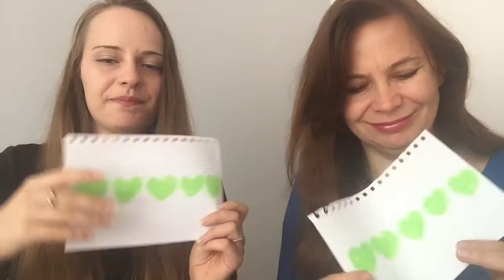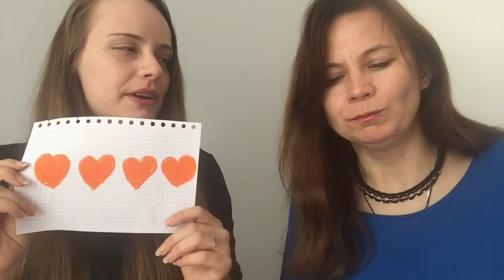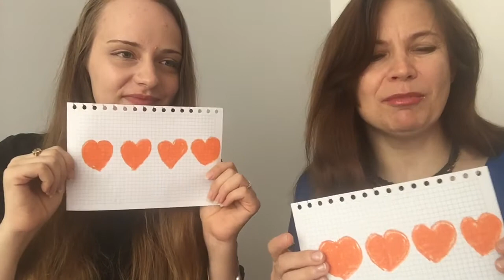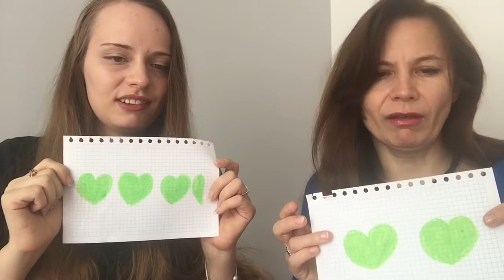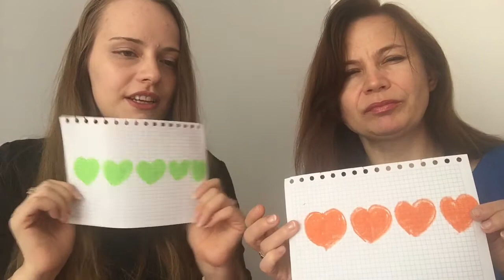TEST:Azjatyckie Słodycze Cz.2 z gościem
Testujemy Japońskie czekoladki, Pocky z Tajlandii, Tajwańskie Chipsy!  Czyli wszystko to co azjatyckie misie lubią najbardziej :))
Znajdź mnie: